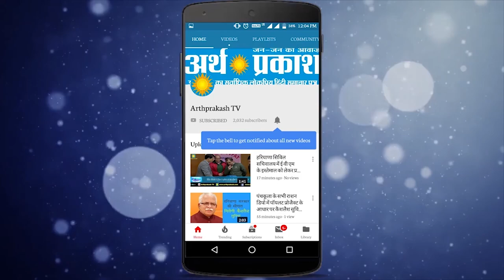भाजपा ने निकाला संकल्प पत्र,देखिये किरण खेर ने क्या कहा